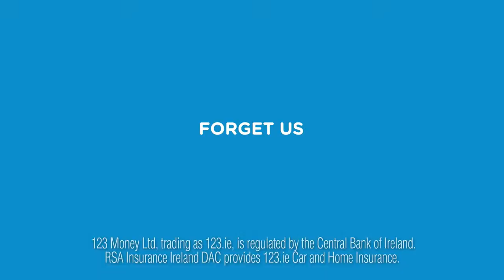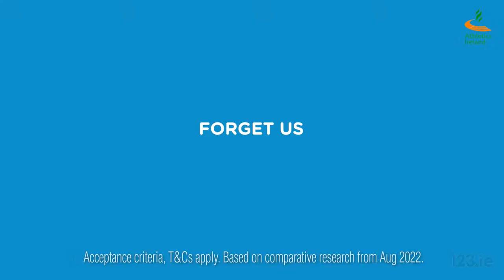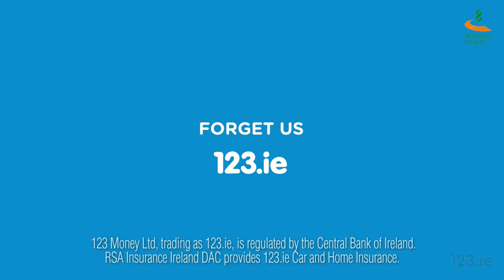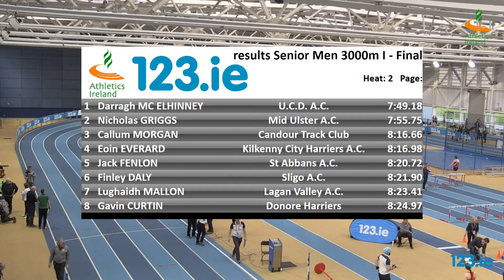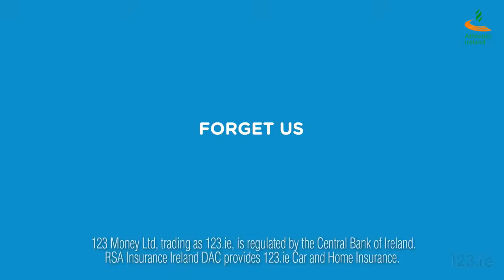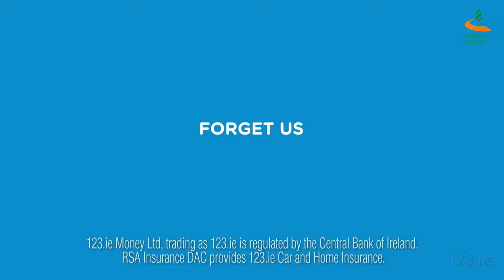123.ie National Senior Indoor Championships - Day 1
The stars of Irish athletics will descend upon the Sport Ireland National Indoor Arena this weekend for what promises to be a thrilling two days of competition at the 123.ie National Senior Indoor Championships (February 18th & 19th).

This year’s championships will showcase some of Ireland's best athletics talent, many of whom will be will be looking to continue their early season form as they bid to qualify for the European Indoor Championships which are set for Istanbul from March 2nd – 5th 2023.

The competition on show across the track events will provide a heavy helping of its usual drama and excitement, but this weekend’s field competitions could provide some of the most compelling clashes of this year’s championships. Speaking at today’s launch, Irish indoor pole vault champion, Matthew Callinan Keenan, said: “To win a national title is truly something special. As athletes we know the work that is put in to get to this level, and to see that rewarded by finishing top of a podium filled with quality athletes is something you dream of from your early days in the sport”.

“We’ve seen the wave of young and exciting athletes coming through our sport at the minute and it’s going to result in some healthy rivalries across all the events over the coming years. I’m looking forward to lining up against the guys in the pole vault again this weekend and it’ll be just one of many events that goes right to the wire, so I’d encourage people to get their tickets and come along and watch it all unfold.”

It promises to be captivating two days of competition with many athletes already showing great early season form as they ramp up preparations for international targets over the coming weeks and months.

Ireland’s fastest man Israel Olatunde (UCD A.C) will return to the starting blocks in the 60m on Sunday, while 2022 European medallist Mark English (800m) is also set to take his place following a strong showing in Boston last weekend.

Ciara Mageean will miss out indoors as she focuses on preparations for a big outdoor season. Olympians Phil Healy (400m), Nadia Power (800m), Louise Shanahan (800m), and Andrew Coscoran (1500m) all return and will face plenty of strong opposition over the course of their events. Leading favourites Sarah Lavin (60mH) and David Kenny (5k Walk) will look to add to their national medal collections.

Managing Director of 123.ie, Elaine Robinson said: “We are a proud partner Athletics Ireland – an organisation that supports communities in every corner of Ireland.  We’re delighted to sponsor the 2023 National Senior Indoor Championships and we hope that our support will make the difference for our incredible athletes of all ages. We’re really excited for this weekend’s athletics action.  No doubt the atmosphere and competition will make this a wonderful event and we encourage sports fans to come along to see some of Ireland’s top athletes in action on home soil.”

CEO of Athletics Ireland Hamish Adams said: "I'm really looking forward to the National Senior Indoor Championships with our new national sponsor 123.ie. It’s going to be a really exciting year for athletics, and we are in no doubt that spectators will be treated to some thrilling action in the Sport Ireland National Indoor Arena this weekend."